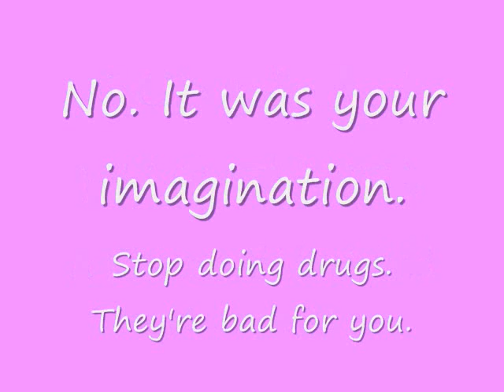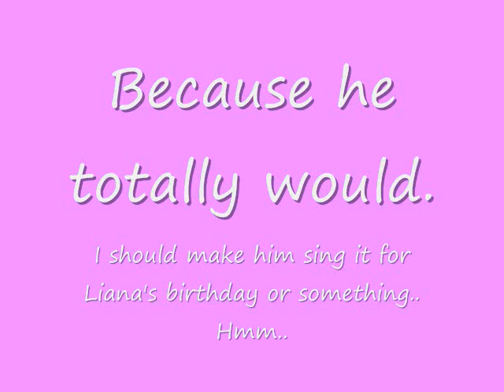HAPPY BIRTHDAY, MIKI! [Sakura Kiss - OHSHC]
[EDIT]: *cries* TTwTT YOUTUBE KILLED THE QUALITY. WATCH IN HQ, PL0X.

8D I'M ONLY TWO DAYS LATE (I THINK)!

Song: Sakura Kiss
Original: Chieko Kawabe
Vocals: YO CANTOOOO.
Special Apperance: Xander Ryder.. and a little bit of Liana. xD

Okay, the thing behind the XanderxLiana. Miki and I have been roleplaying for forever with original Twilight characters. (Don't like Twilight? I don't care. Stop reading this, then.) Xander is my character, and Liana is hers. Xander = LOVE. He's HILARIOUS, and we lovelovelove him.

Xander: SAKURA KISSSS! TOKIME-
Aiden: *throws shoe at Xander*
Xander: *PWN'd*

Xander is a vampire, and Liana is a human. Liana used to date Xander's 'older brother', Aiden (who is mentioned in this video), but Aiden is a dumb Dora, so they broke up. Dakodah is a werewolf (also mentioned in this video) that liked Liana, but actually imprinted on Xander and Aiden's 'sister', Dillian.

TADAAAAH! 8D GOOD TIMES.